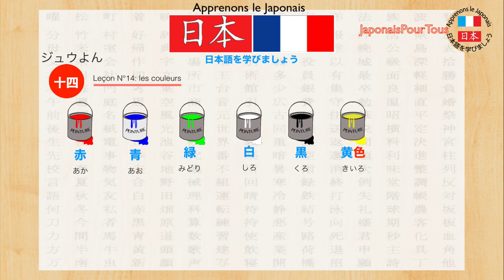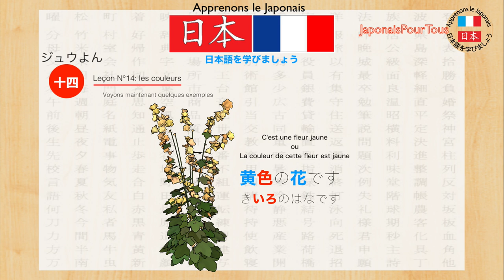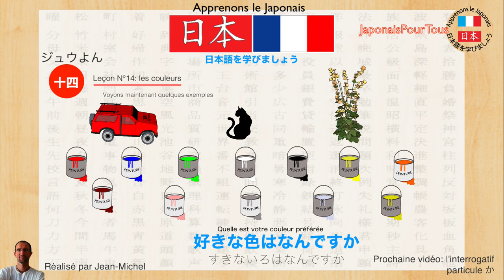Japonais - 14 - Couleurs en Japonais / Japanese color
Dans cette vidéo, nous allons découvrir quelques noms de couleurs en japonais ainsi que quelques adjectifs portant sur les couleurs.

Comme décrit dans la vidéo, voici quelques liens intéressants sur les couleurs en Japonais: